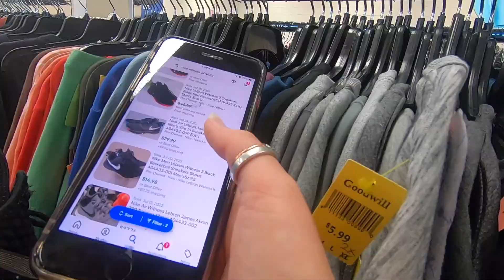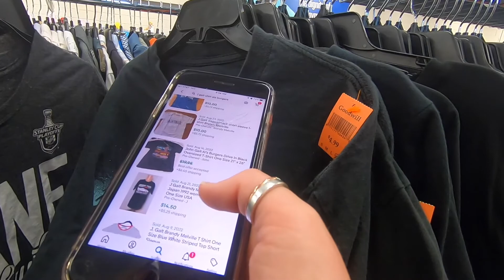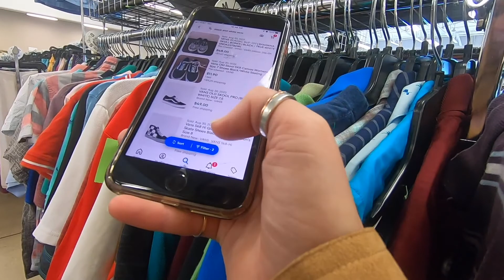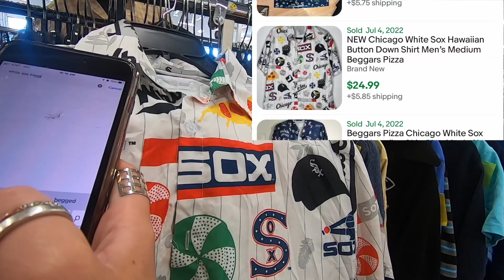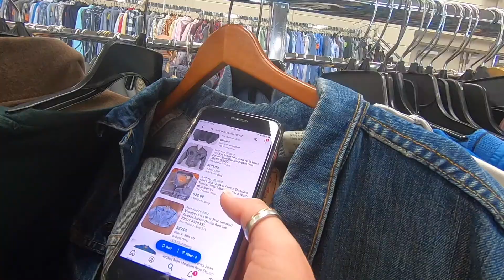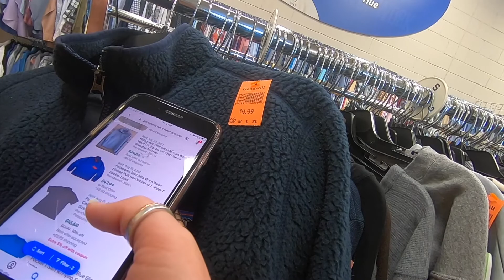Impulsive Purchases While Thrifting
Hey there,

In this video, I impulsively purchase items while thrifting